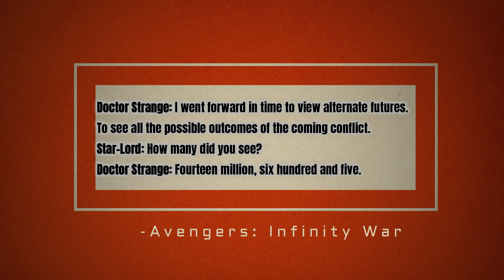Are INTJs Pessimistic?